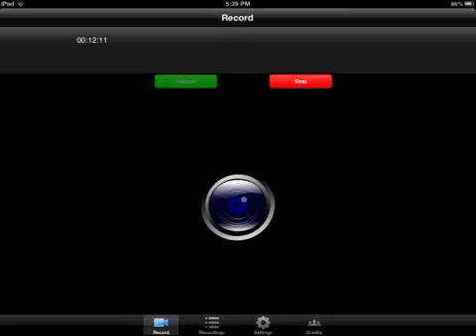Growtopia -Episode 12 - Free Astro Boots!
In this episode of Growtopia, TheCoralGamer goes to a Parkour world and receives free Astro Boots from a youtube viewer. Will TheCoralGamer lose the Astro Boots?